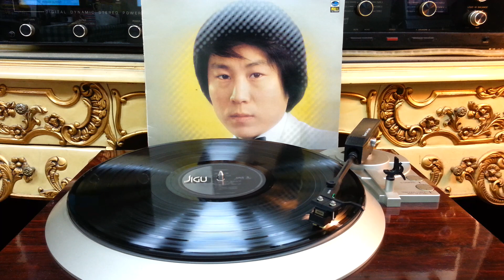창밖의 여자 ( 조용필 )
배명숙 작사 / 조용필 작곡.